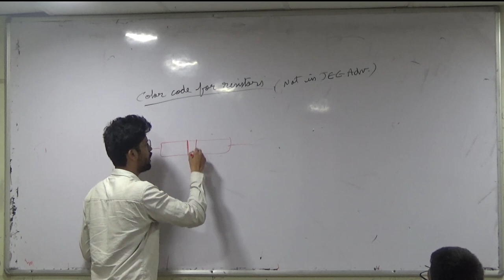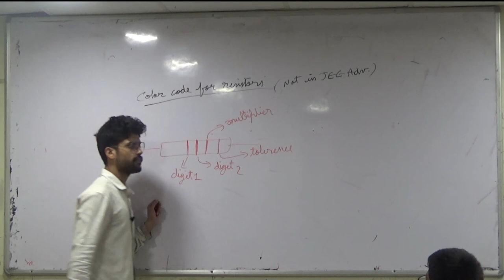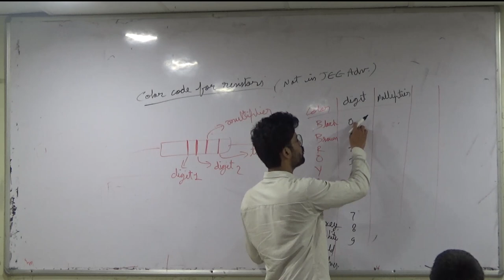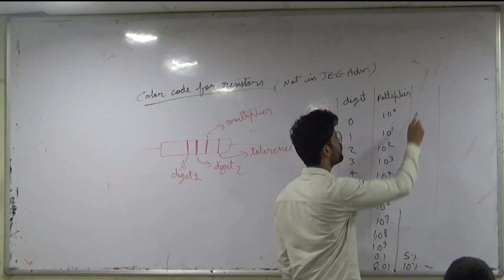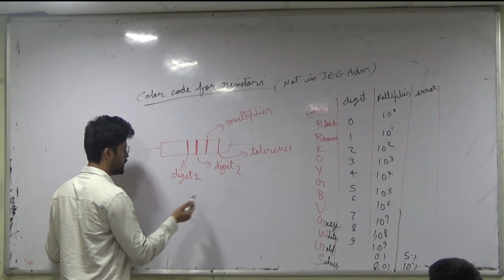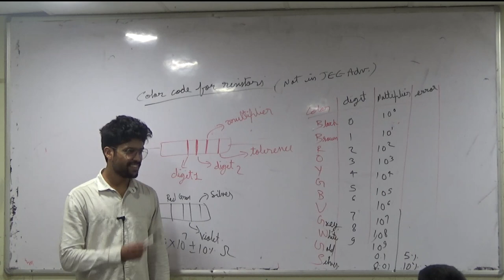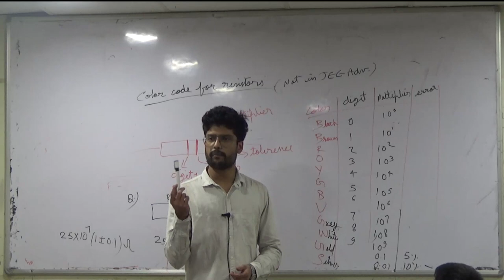Easiest trick to remember Colour code of a resistor | IIT JEE / NEET | KOTA FACULTY | Prateek sir